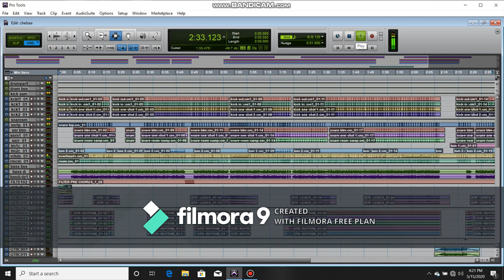Arka Dey- Chelsea Mix contest 2020 (Chelse Mix.mp3)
Hello Everyone. I Hope you are doing marvelously well..

this is my entry for Chelsea Mix Contest 2020. I hope you will enjoy this one.